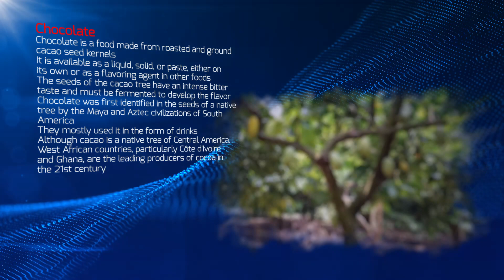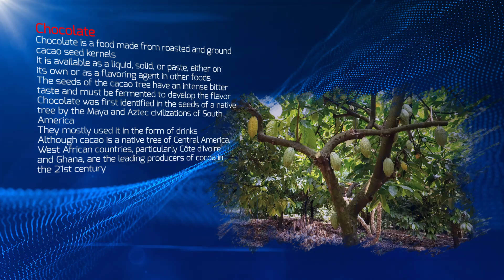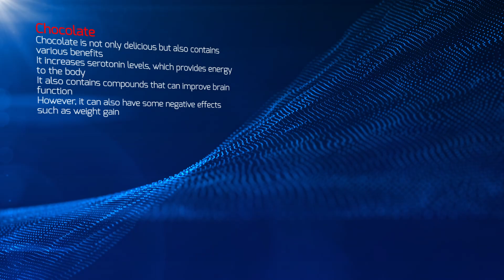Chocolate | Energy Source | Cacao Seeds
Welcome to INFOPEDIA channel! In this video, we explore the world of chocolate. Discover how this delectable treat which is made from roasted and ground cacao seed kernels, derived from the cacao tree, native to Central America. Expand your general knowledge and join us on this mouthwatering journey.